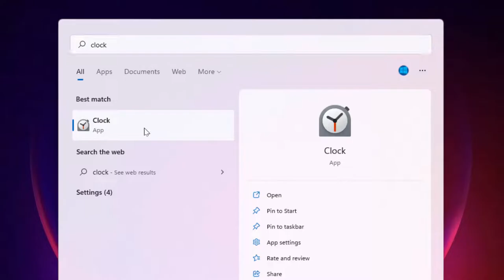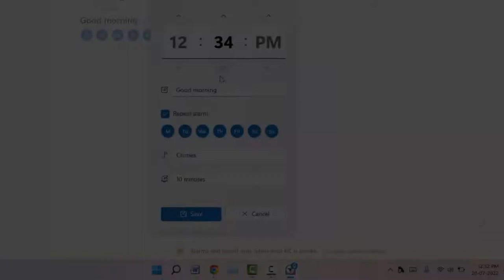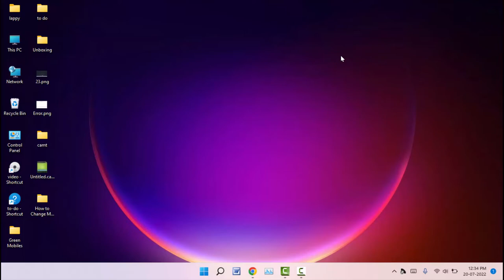How to Set Alarm on Windows 11 PC & Laptop